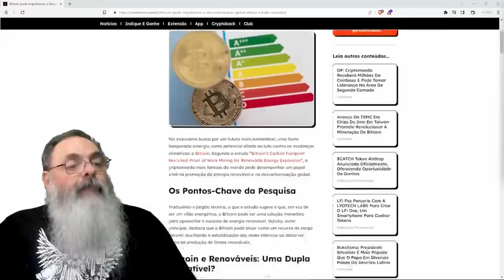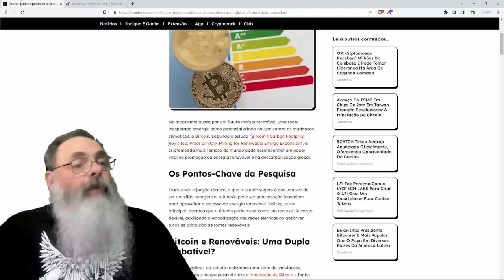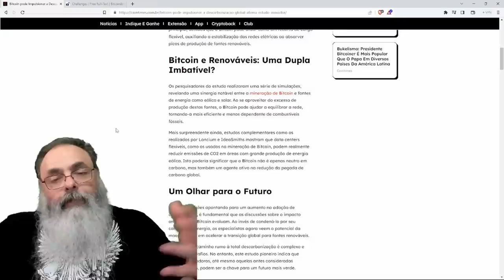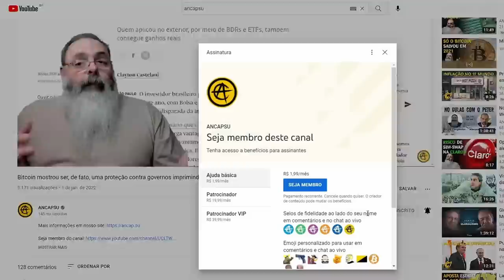REVIRAVOLTA: PESQUISA MOSTRA que o POW do BITCOIN é ESSENCIAL em um MUNDO de ENERGIA VERDE RENOVÁVEL